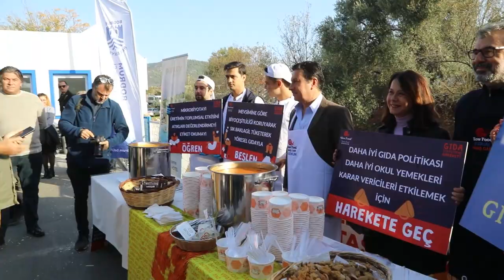İsmail Altındağ Kapalı Pazar Yeri ve Sosyal Etkinlik Alanı açılışı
Bodrum, Çiftlik Mahallesi'nde Bodrum Belediyesi tarafından yaptırılan "üstü kapalı" pazar yeri faaliyete başladı. Çiftlik Mahallesi’nde Bodrum Belediyesi tarafından yapılan İsmail Altındağ Kapalı Pazar Yeri ve Sosyal Etkinlik Alanı vatandaşların hizmetine açıldı.